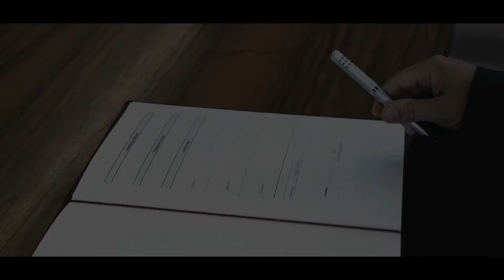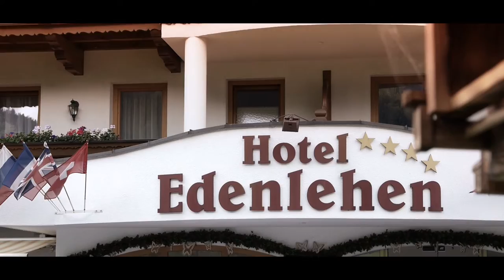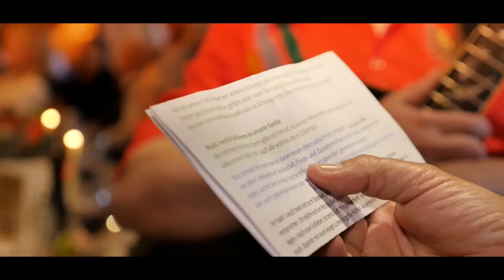Hochzeit Rosina & Michael